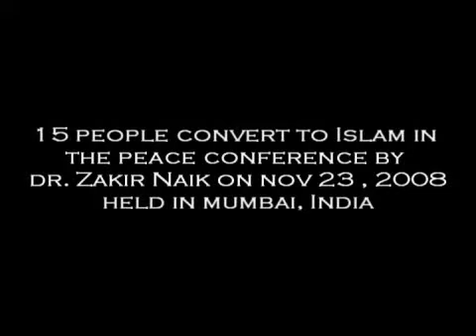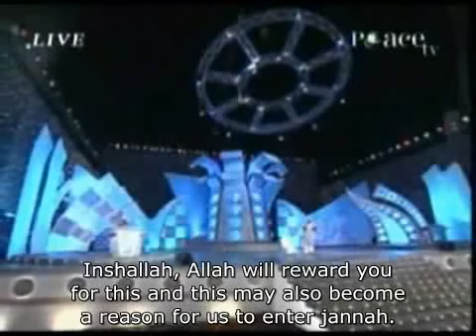15 People Convert to Islam in Mumbai -BY DR. Zakir Nayak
15 People Convert to Islam in Mumbai -BY DR. Zakir Nayak